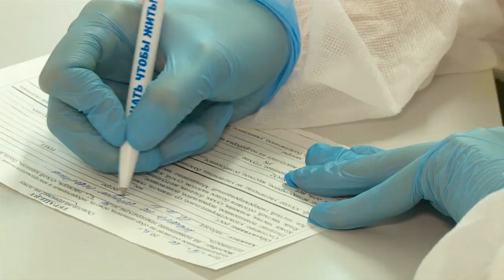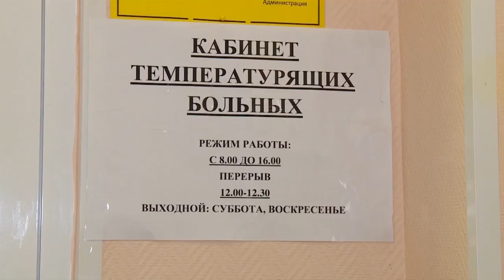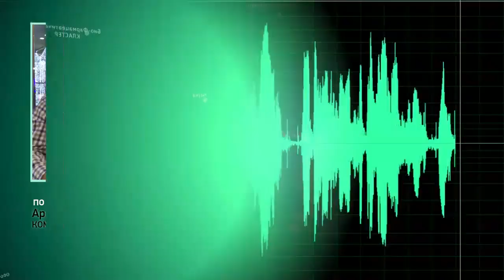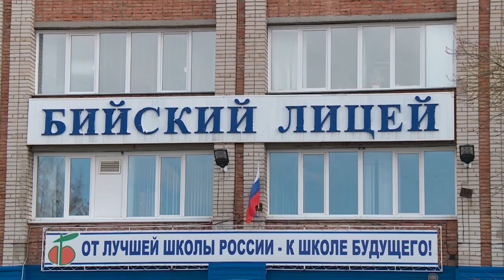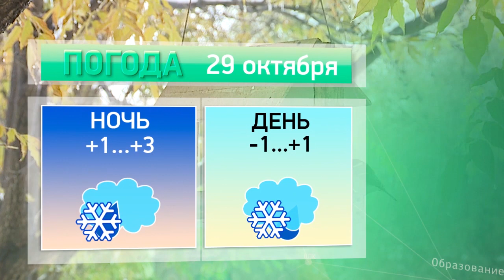"Будни" (новости, 28.10.20г., Бийское телевидение)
🌍 Анонс выпуска:

Кто придумал это правило? И почему школьников Бийского лицея не пустят на занятия без справки?
102 года. Сегодня свой день рождения отмечает самый взрослый житель наукограда.
Непредвиденные обстоятельства. Почему подрядчик, который проводит ремонтные работы в сквере Льнокомбината, не укладывается к установленному сроку?